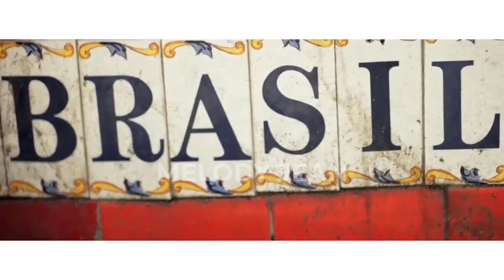5,4,3,2,1 Flo Rida Offical Video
▬▬▬▬▬▬▬▬▬▬▬ஜ۩ SKY VEGEN ۩ஜ▬▬▬▬▬▬▬▬▬

Start Read Description ;) ;) ;)

💠 A special 🔔 feature to get you all new and exclusive

▬▬▬▬▬▬▬▬▬▬▬ஜ۩۞۩ஜ▬▬▬▬▬▬▬▬▬▬▬▬▬